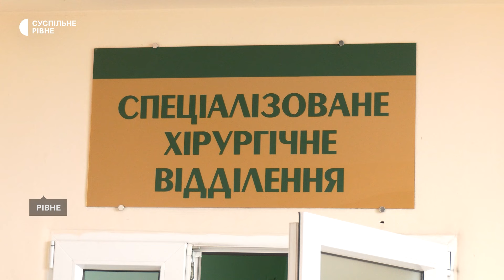Що відомо про дворічного хлопчика, який потрапив із травмами у лікарню в Рівному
У реанімацію обласної лікарні у Рівному потрапив дворічний хлопчик із травмою ока, різаною та рваною ранами вуха, синцями по всьому тілі. Лікарі запідозрили батьків у побитті дитини й звернулись у поліцію. Мати хлопчика не пам'ятає, як той отримав травми.